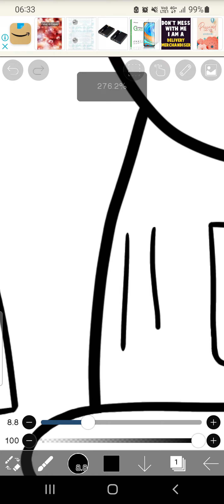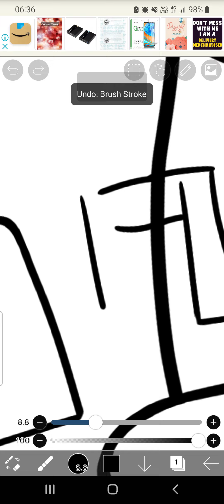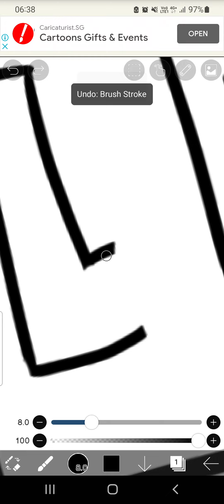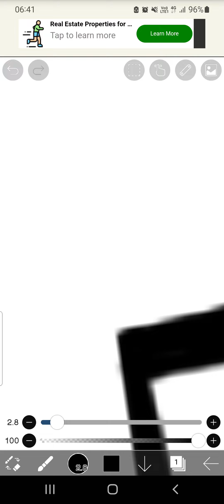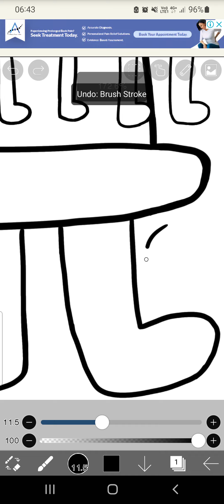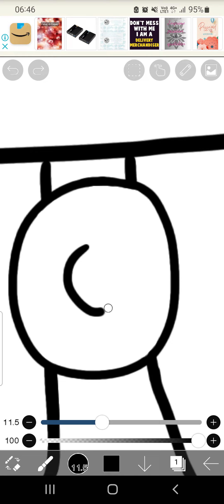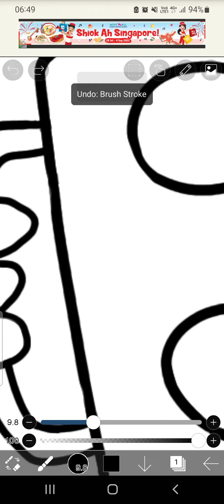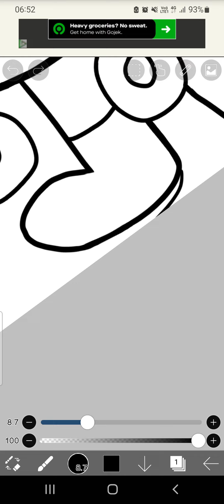My Bambi OC's Concept Is Complete! [Disco] (Part 2) (FNF Dave and Bambi)